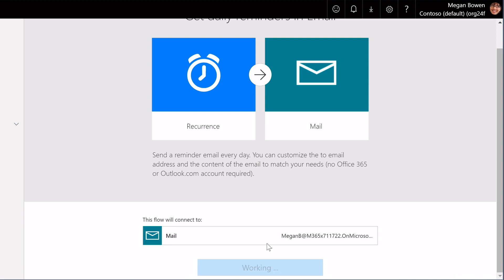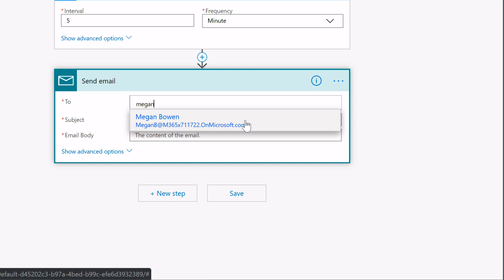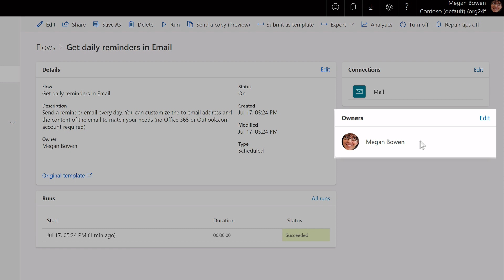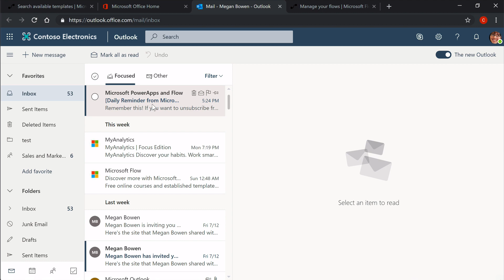Send yourself a reminder with Microsoft Flow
In this next Microsoft Flow video we create a flow using a simple template to set ourselves (or somebody else) an email reminder, and also have a quick look at the flow properties page to check it has run.

If you like this video, you might also find some of our other videos helpful.